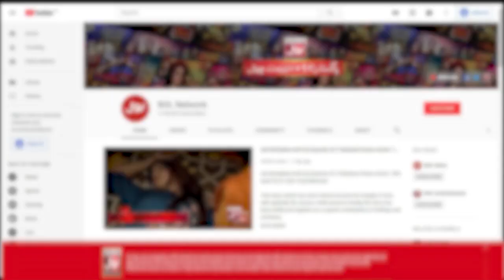Tiktok Video | Fahim Ne Li Tiktoker Ki Class | Tick Tock Show | Viral Video | Jannat Mirza